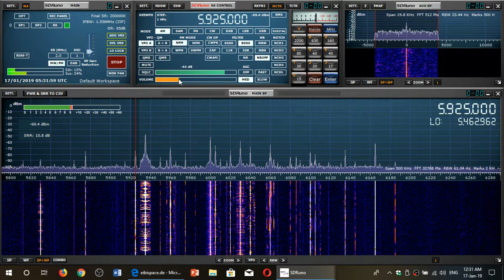BBC World Service from Ascension Island 5925 Khz Shortwave received on SDRplay RSP1A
Good reception January 17th 2019 around 0530 UT